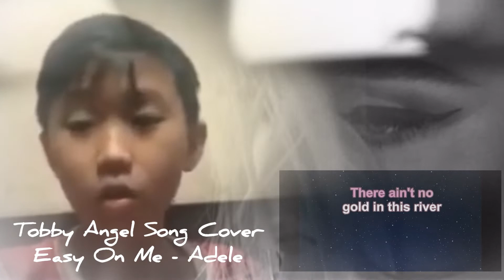Easy On Me - @adele | Tobby Angel Song Cover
Easy On Me - @adele @AdeleVEVO
Tobby Angel Song Cover

Follow: Lyka, Instagram, & Twitter (Tobby TDB)

10:36PM